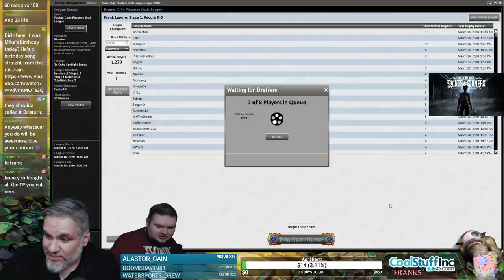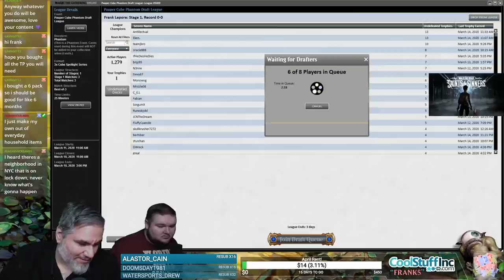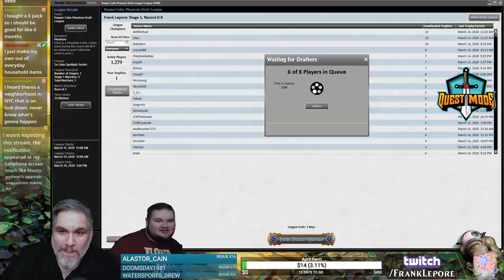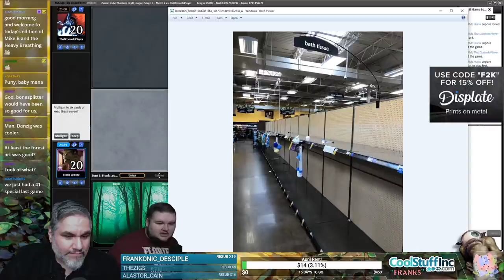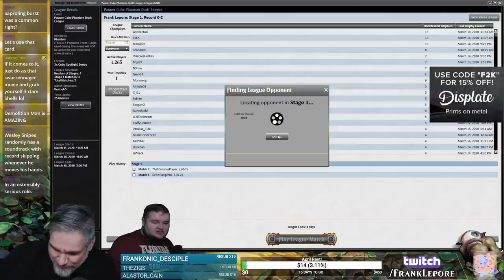(Magic Online) Pauper Cube Draft #4 - 3/16/20